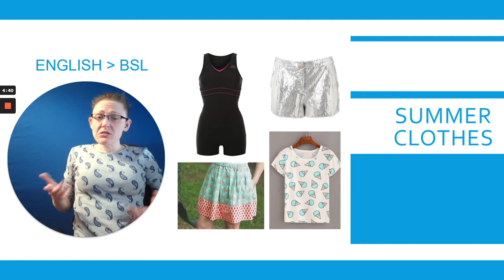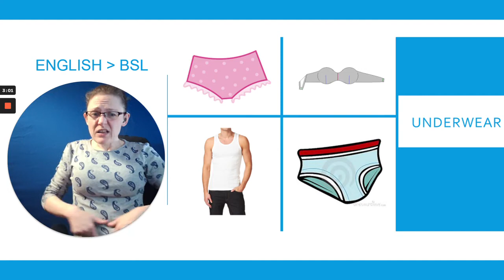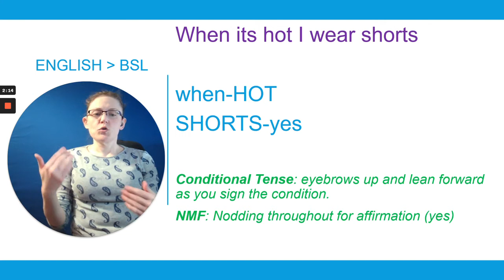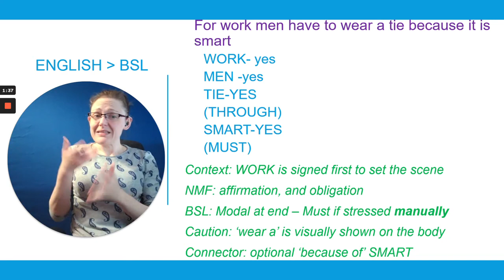BSL Lessons: Level 1 Clothes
Captions available.